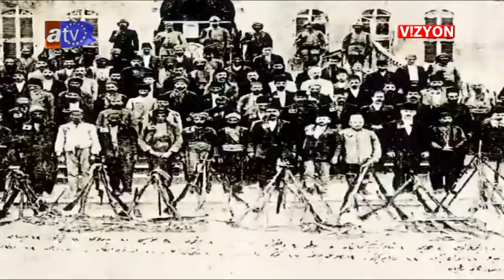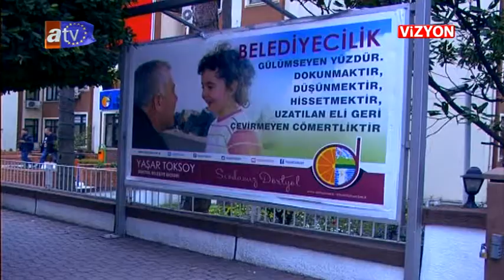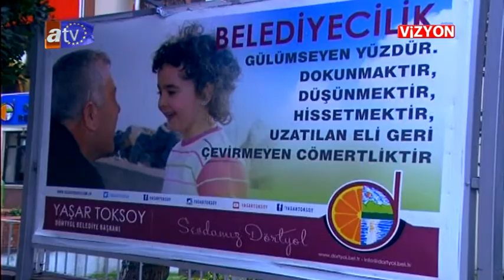AVRUPA VİZYON 225 BÖLÜM HATAY DÖRTYOL BELEDİYE BAŞKANI YAŞAR TOKSOY